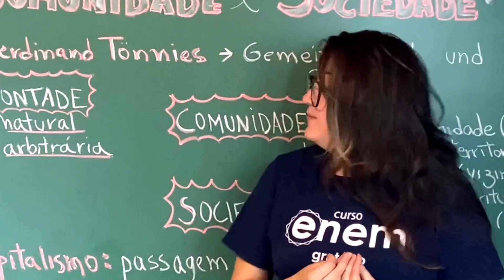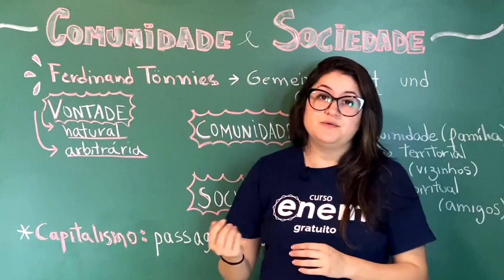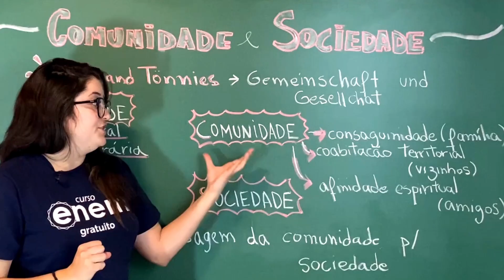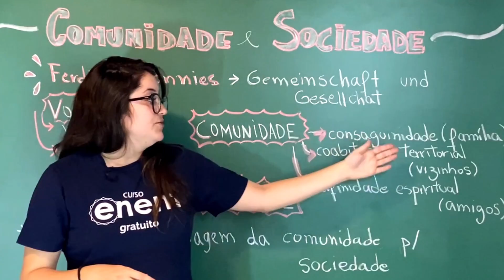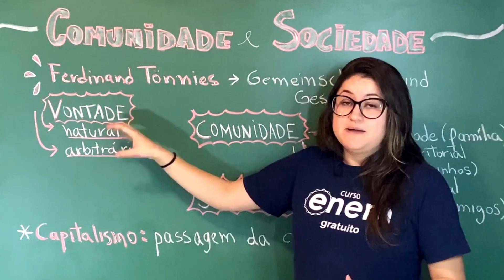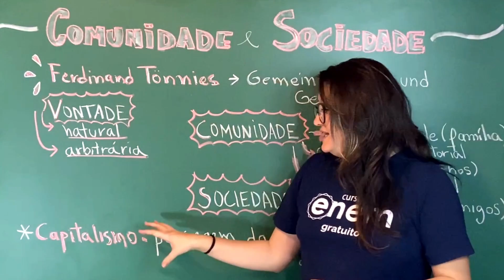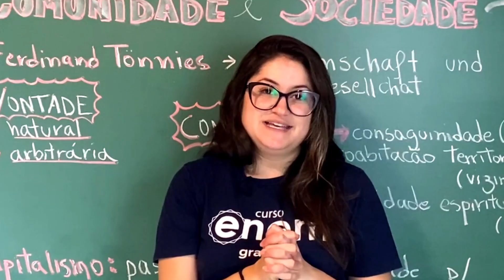DIFERENÇA ENTRE COMUNIDADE E SOCIEDADE | Resumo de Sociologia para o Enem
Hoje em dia, muito se fala que nós enquanto sociedade perdemos os valores sociais de uma vida comunitária. Fala-se que a vida em comunidade era mais humana, solidária e menos violenta. Mas o que é uma comunidade? Quais as características de uma vida em comunidade? Por que substituímos o convívio social em comunidades para o convívio social em sociedades? Quais as vantagens e desvantagens desta transformação?

Nesta aula, a professora Heloisa te explica mais sobre as diferenças entre sociedade e comunidade. Dúvidas? Deixa nos comentários. ;)

⏱ MINUTAGEM / ASSUNTOS
00:

🔴 ASSISTA TAMBÉM

FACE /cursoenemgratuito/